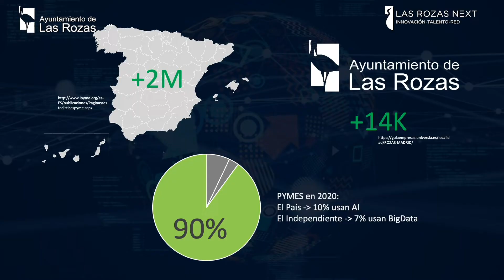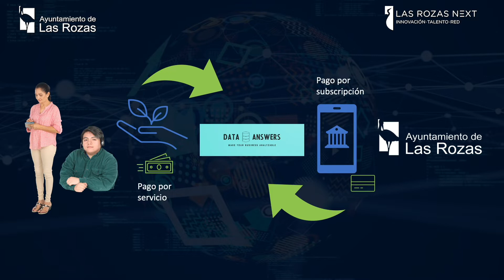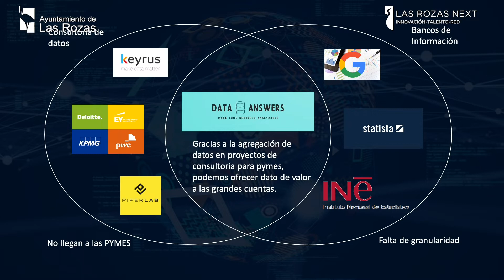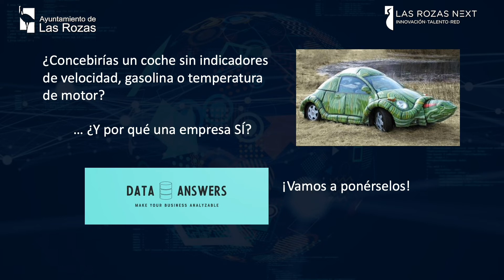LAS ROZAS EXPLORER SPACE 2021 2ª Ed DATA ANSWERS